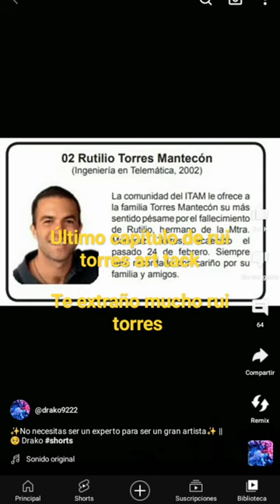no necesitas ser experto para ser un gran artista#art#tack#ruiTorres#benafire_YT